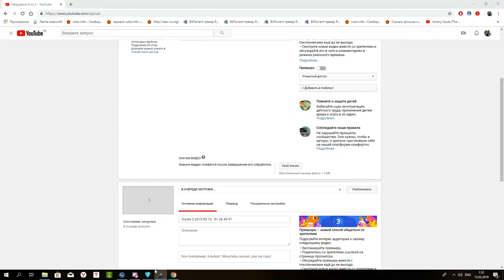NanoWars Lighthouse deathmatch